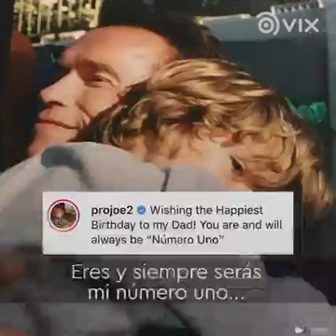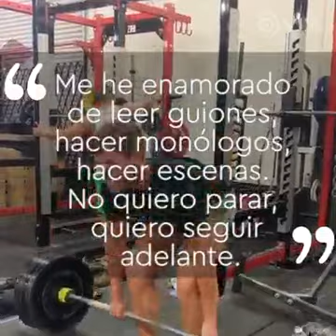Manuel José, NO SE PUEDE NEGAR LO PALPABLE. La genética es tu verdad y tu voz tu herencia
Los ignorantes lo llaman imitación, porque en su egoísmo se niegan a aceptar la realidad de la genética. Más no se puede negar lo palpable.
Manuel José

Puedo conquistar el mundo en un instante, con una sonrisa puedo curar un corazón destrozado.